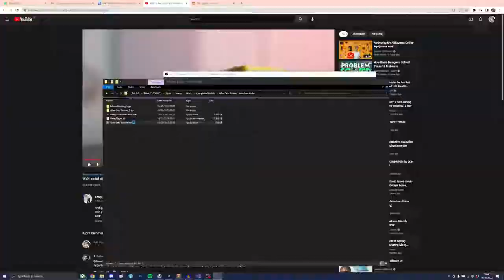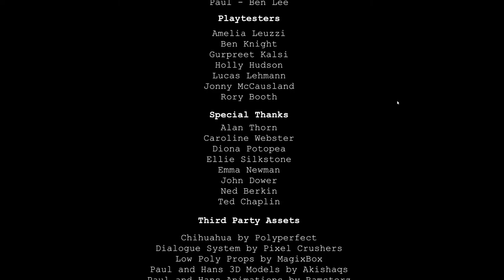Who Gets Bruiser? - Playthrough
“Who Gets Bruiser?” is an interactive story about a break-up where players can influence what happens based on their dialogue responses. The game follows our main character Hans as he navigates conversations with his partner, Paul, starting with the first question, “Who Gets Bruiser?” (their dog). The game has multiple endings based on Hans’ responses to Paul and the player will learn new information about the couple as they are transported around different rooms of the house.

How will your dialogue choices affect Hans and Paul’s relationship? Do you want them to stay together or do you think they’re better going their separate ways? “Who Gets Bruiser?” attempts to explore the characteristic divide that so many couples face of emotional versus analytical thinking. Contrary to many role playing games we wanted each ending to feel satisfying and justified in its own way, rather than the classic “good” or “bad” endings.

Play the game for free in browser or download for Windows

“Who Gets Bruiser?” was developed and designed by Harvey Hayman during the six week "Synthespians" module while studying at the National Film and Television School.

Design and Development by Harvey Hayman
Script by Alfie Flewitt
Sound Design by Liam Sharpe and Lucas Lehmann

Voice Artists:
Hans - Paul Herzberg
Paul - Ben Lee

Playtesters:
Amelia Leuzzi
Ben Knight
Gurpreet Kalsi
Holly Hudson
Lucas Lehmann
Jonny McCausland
Rory Booth

Special Thanks:
Alan Thorn
Caroline Webster
Diona Potopea
Ellie Silkstone
Emma Newman
John Dower
Ned Berkin
Ted Chaplin

Third Party Assets:
Chihuahua by Polyperfect
Dialogue System by Pixel Crushers
Low Poly Props by MagixBox
Paul and Hans 3D Models by Akishaqs
Paul and Hans Animations by Ramsterz
Polygon Town by Synty